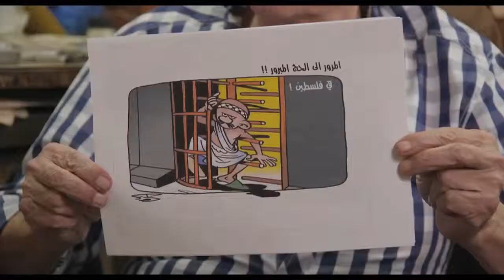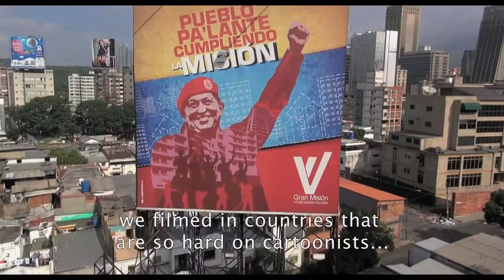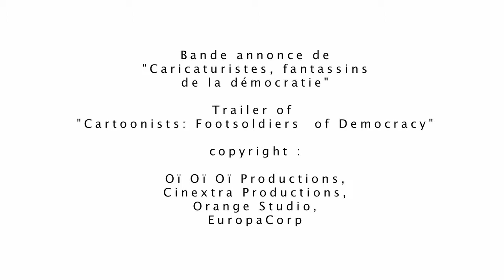Stéphanie Valloatto au Toronto Reel Artists Film Festival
Entretien avec la réalisatrice Stéphanie Valloatto qui était au Toronto Reel Artists Film Festival pour présenter son documentaire "Caricaturistes : fantassins de la démocratie".
Film Director Stéphanie Valloatto was in Toronto to present her documentary "Cartoonists: Footsoldiers of Democracy" at the Toronto Reel Artists Film Festival.